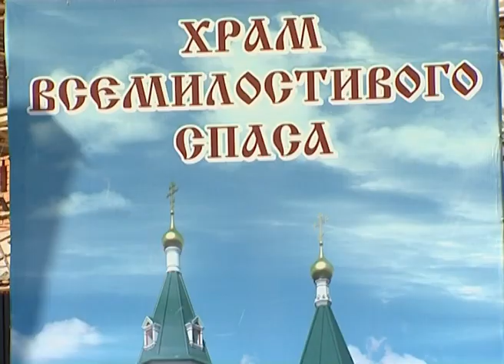Храм Спаса Всемилостивого в поселке ДЗФС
Осенью прошлого года в поселке ДЗФС по инициативе Ивана Чарышкина был заложен храм Спаса Всемилостивого. А уже сейчас основные строительные работы близятся к завершению, а скоро на храме появятся и колокола.